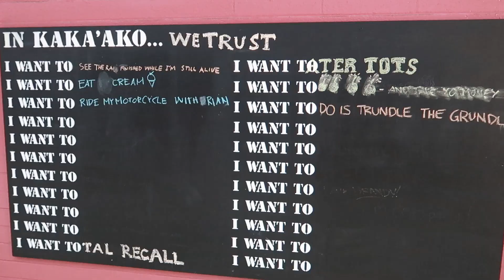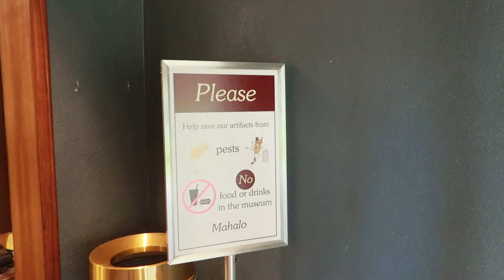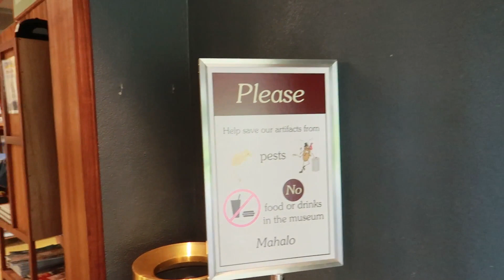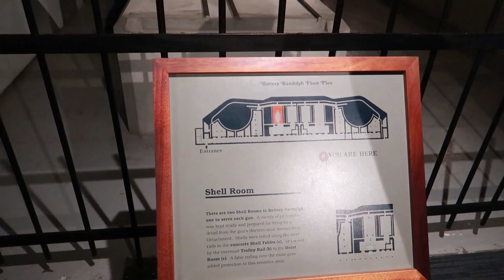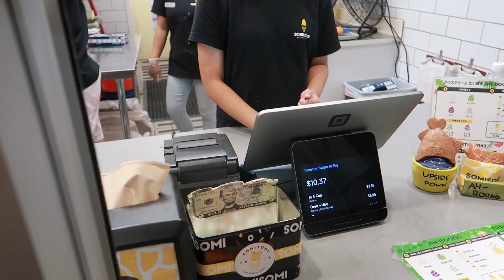ARMY MUSEUM TOUR IN HAWAII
If you enjoyed our little video, please hit the like button and if you want to watch more videos like these, then hit the subscribe button, and click the little bell if you want updates :D

Baby Registry :